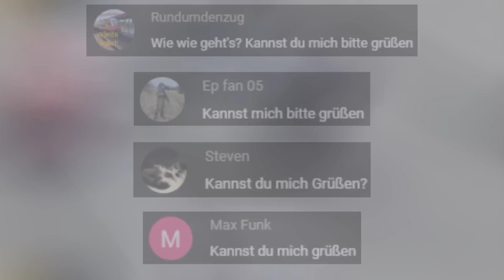SO Schlecht kann man nicht Fahren #40